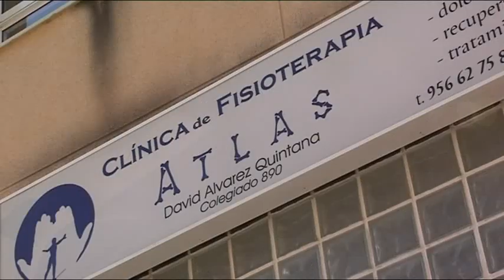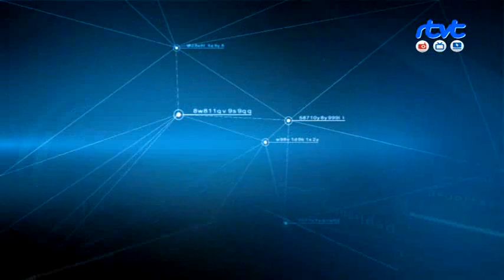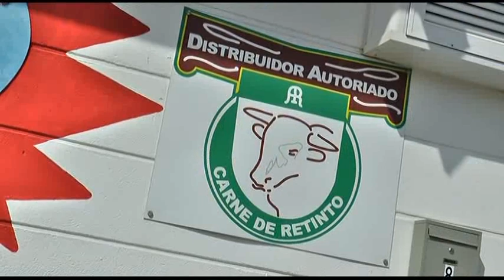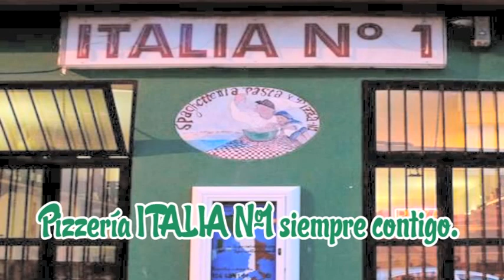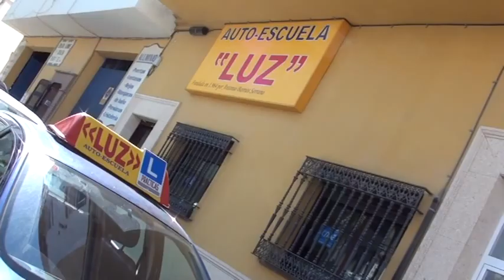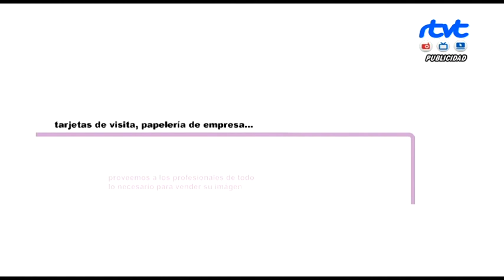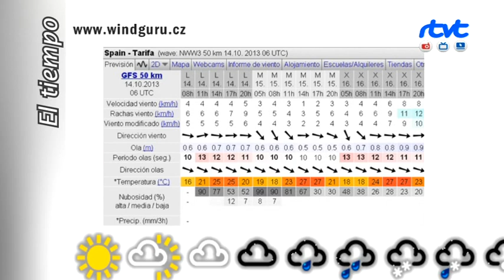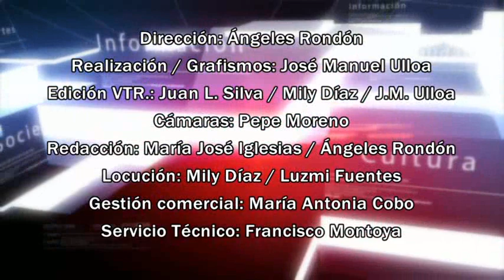TarifaNOTICIAS 14 OCTUBRE 2013